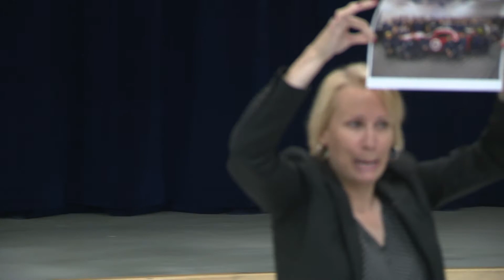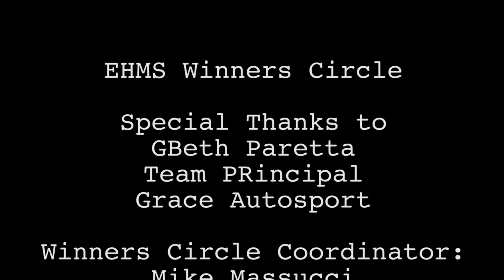East Hills Middle School: Winners Circle Beth Paretta - Team Principal Grace Autosport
The EHMS Winners Circle is a before school program where students are given the opportunity to hear from guest speakers on goal setting and overcoming difficulties so they can reach their fullest potential.

Ms. Paretta, a longtime auto sales executive who has worked with the likes of Fiat Chrysler and Aston Martin, is in the thick of trying to turn a dream into a reality after by announcing her company Grace Autosport. Her goal is to create the first all-woman auto racing team.